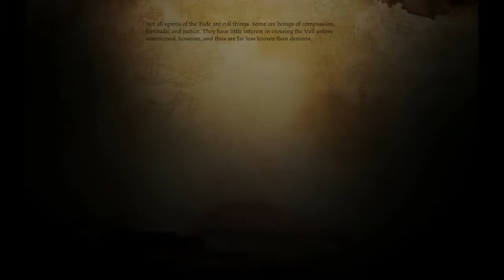Dragon Age: Origins Part 42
In which we perform our first act of metagaming and side with Harrowmont for the Proving (and the xp).  Before stepping into the arena to fight however, we must convincve Harrowmont's other two champions to get back into the fight.